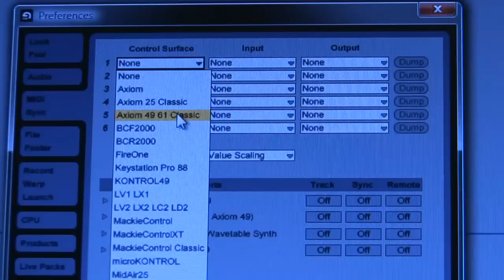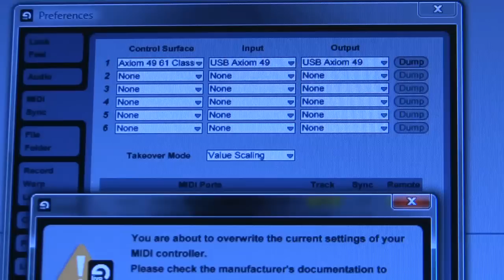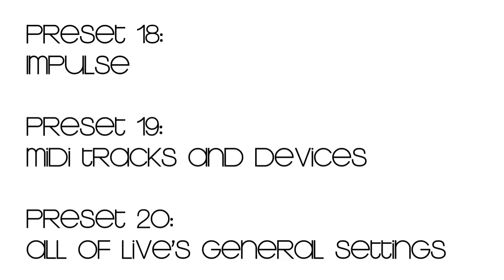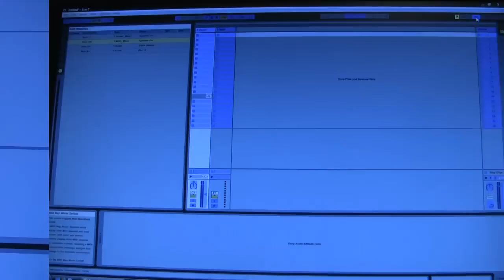Ableton Live: Configure the M-Audio Axiom 49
Learn how to set up your M-Audio Axiom 49 with Ableton Live and set custom midi mappings in this video tutorial.

Follow The DJ Podcast!